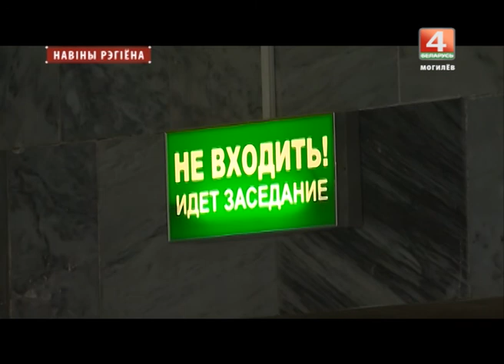Новости 01. 08. 2017 выпуск 20.30